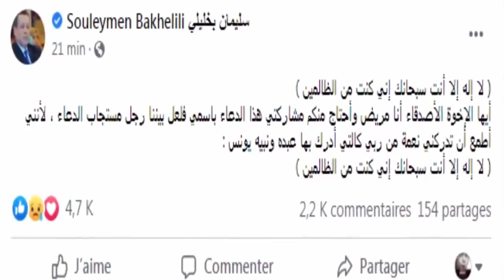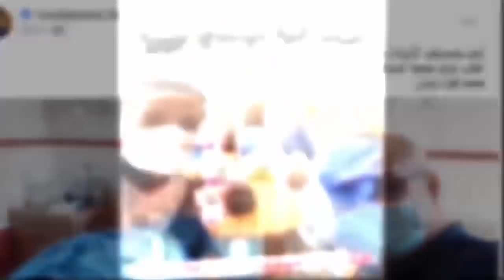عــااجل : ابنـة سليمان بخليلى الصغيرة تبكـى انا عايزة بابا ولن تصدق ماذا فعلت مليكة بن دوده ؟؟